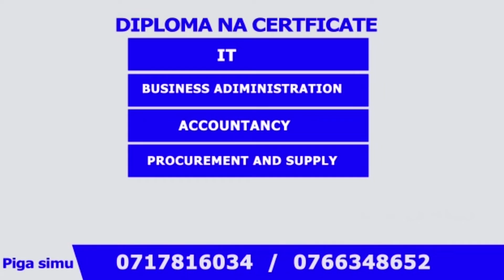ZAIDI ya UNYAMA! WATU 60 WAUAWA KIKATILI, WENGINE 60 WAJERUHIWA, EHRC YATOA TAMKO..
Zaidi ya watu 60 wameuawa na wengine 70 kujeruhiwa mwishoni mwa Agosti, mwaka huu katika eneo la Oromia ambalo ni kubwa na lenye watu wengi zaidi nchini Ethiopia.

Tume ya Haki za Kibinadamu nchini Ethiopia (EHRC) imetoa taarifa hiyo Septemba 5, 2022 na kueleza kuwa imepata taarifa hiyo kutoka kwa wakazi na maafisa wa eneo hilo.

Tume hiyo imesema kuwa katika mashambulizi ya siku mbili yaliyotokea kwenye maeneo hayo yalisababisha nyumba kuharibika na mifugo kuporwa.

Kwa mujibu wa taasisi hiyo, zaidi ya watu 20,000 walikimbia  makazi yao kutokana na mashambulio hayo ambayo yalilenga maeneo kadhaa ya woreda na Wilaya ya Amru.

Mashambulizi mengine yalitokea katika eneo la utawala la Horo-Gudru kati ya Agosti 29 na 31, mwaka huu, ikiwa ni baada ya vikosi vya usalama kutumwa kwenda kwenye eneo hilo.
Aidha, tume hiyo imeonesha kuwa mashambulizi hayo yalifanywa na watu wenye silaha kutoka maeneo ya wilaya au mkoa jirani wa Amhara, ikiwa ni baada ya kifo cha watu watatu wa jamii ya Amhara waliouawa na Jeshi la Ukombozi la Oromo (OLA), wakati wa operesheni ya kundi la waasi wa Oromo linaloendesha harakati zake katika eneo hilo.

Mkuu wa mkoa huo amelishtaki kundi la OLA ambalo limekuwa likikabiliana na vikosi vya serikali tangu 2018, huku wakazi wawili wa eneo hilo  wakiwashutumu wapiganaji wa Amhara kwa kufanya mauaji hayo.

Mnamo Juni, 18 na Julai 4, mwaka huu wanakijiji 100 waliuawa na watu wenye silaha katika maeneo mawili ya Oromia Magharibi mwa nchi hiyo.

Imeandaliwa na Sanifa Khalifa kwa msaada wa mtandao